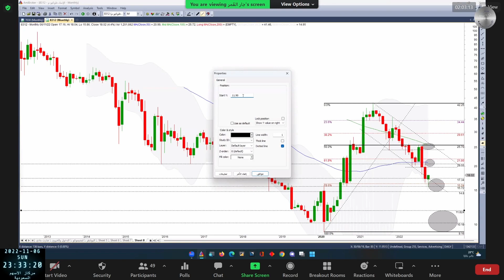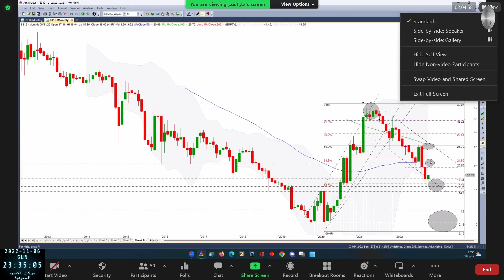الانماء طوكيو مارين 8312 بتاريخ 06 11 2022